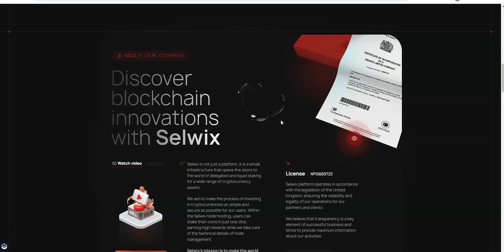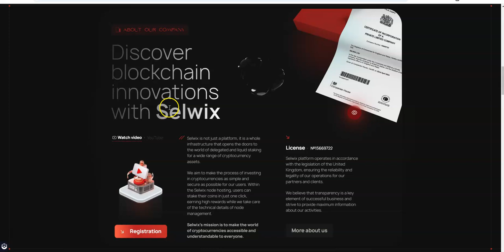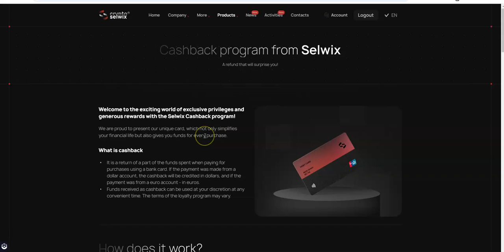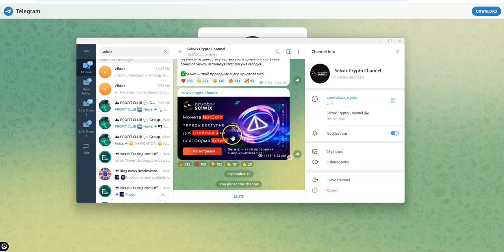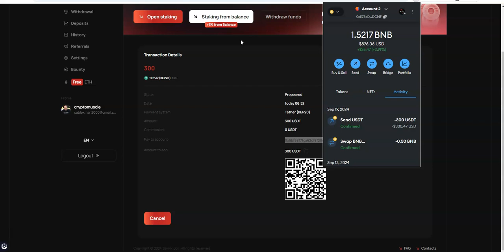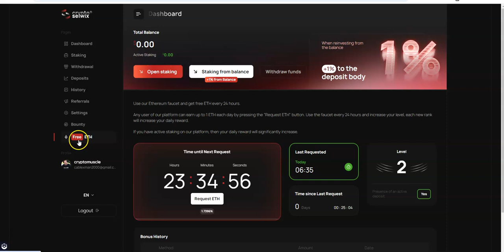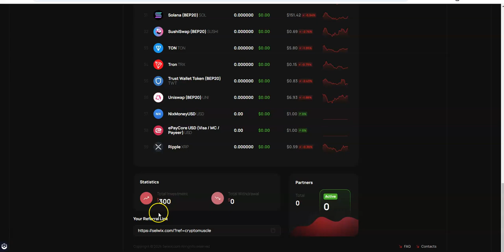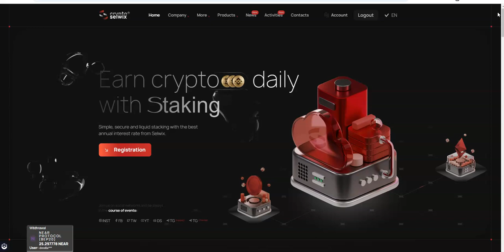Selwix - Staking Platform - Earn 1.5% Daily for 14 Days, Free ETH Faucet Inside too; Zermex Drive by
Episode 6204

Win-Win
backoffice.win-win.global/registration?ref=230149

Mid-level Platforms

Others